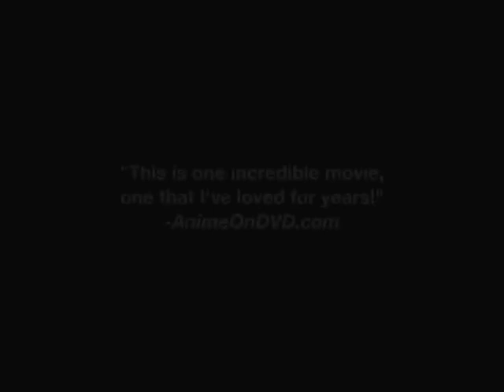A Wind Named Amnesia Trailer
A Wind Named Amnesia (風の名はアムネジア Kaze no Na wa Amunejia), also known as Wind of Amnesia in the United Kingdom, is a Japanese novel authored by Hideyuki Kikuchi, originally published in 1983 by Asahi Sonorama. An anime film adaptation was released theatrically on December 22, 1990, directed by Kazuo Yamazaki. An English adaptation of the film was produced and released by Manga Entertainment on home video in the UK and by Central Park Media in North America.